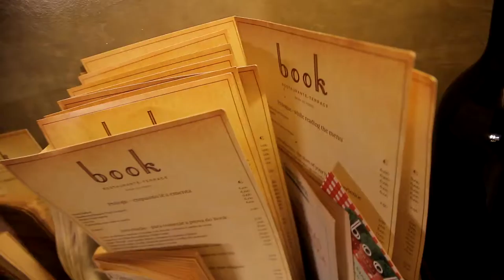Free Stock Footage